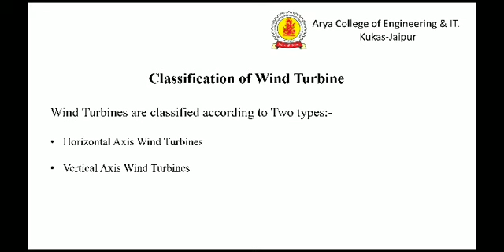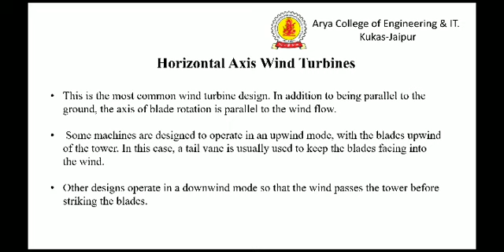Classification of Wind Turbine By Siddharth Sharma | Arya College